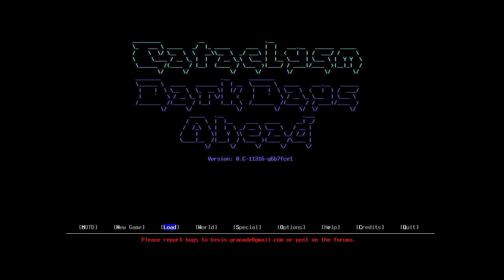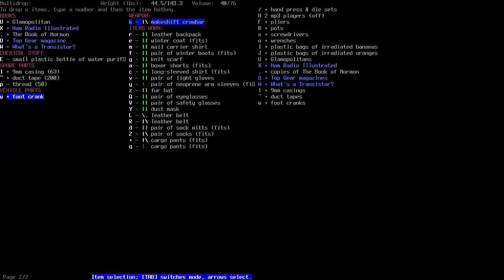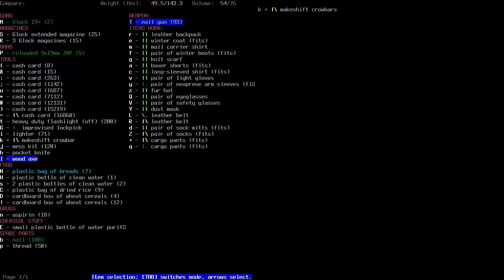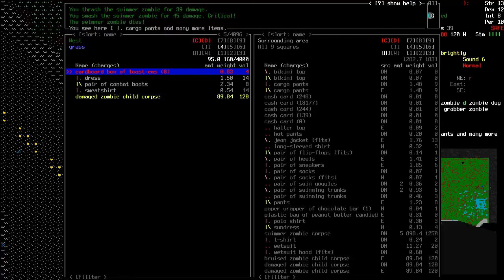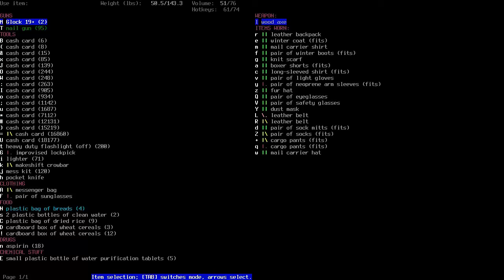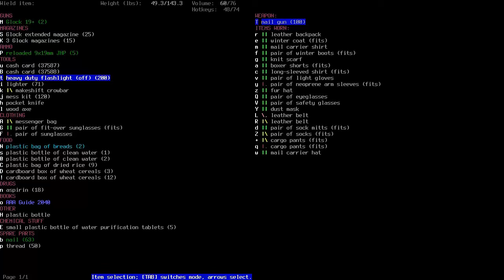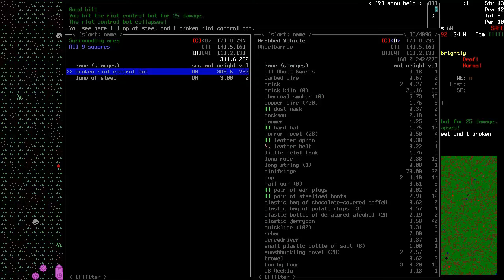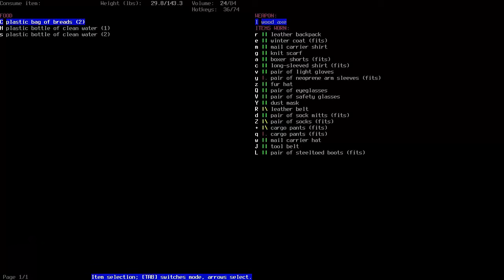Money and Wheelbarrows - Cataclysm Dark Days Ahead Ex0.C - Episode 6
Part 4 of the Christopher Fallens Saga